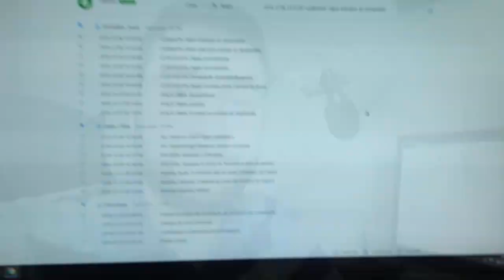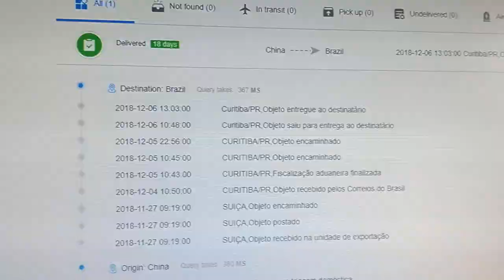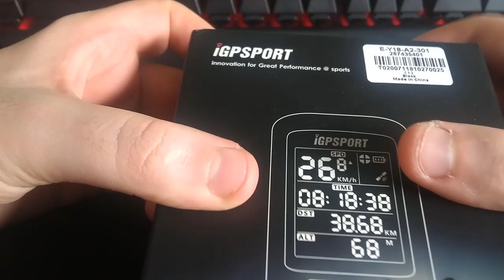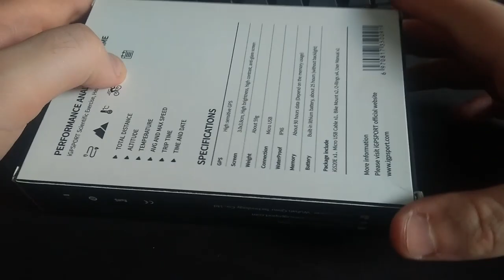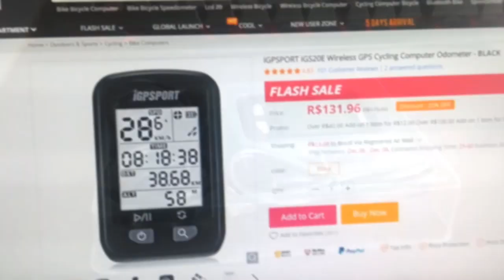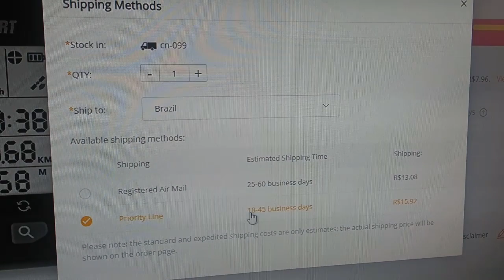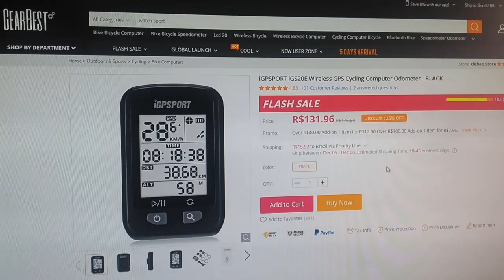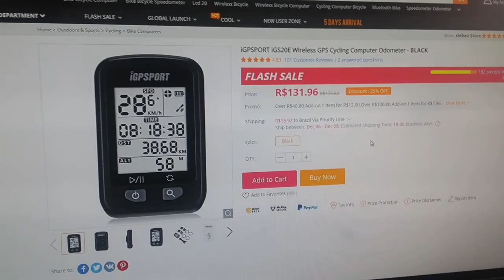iGPSPORT iGS20E - Ciclocomputador ‹ RaaVaz ›